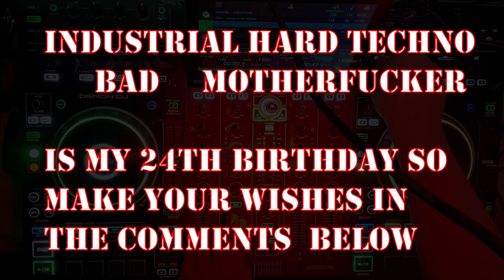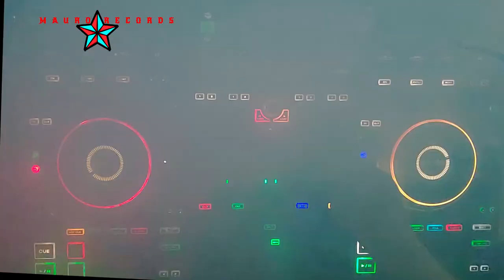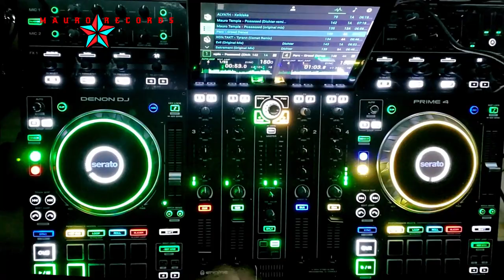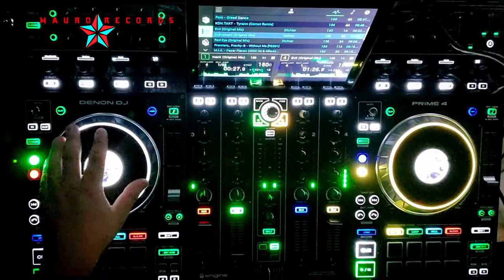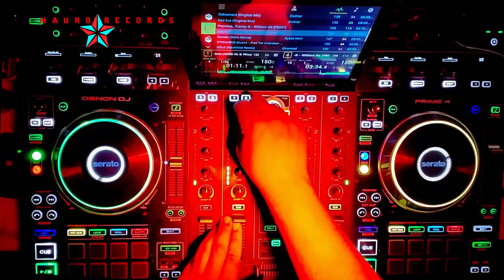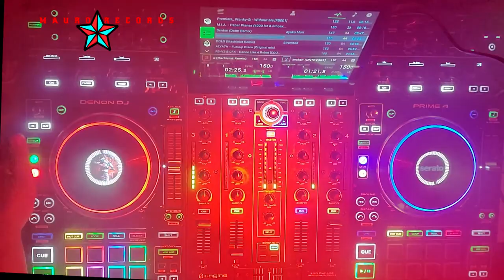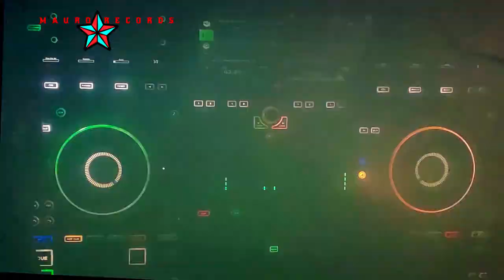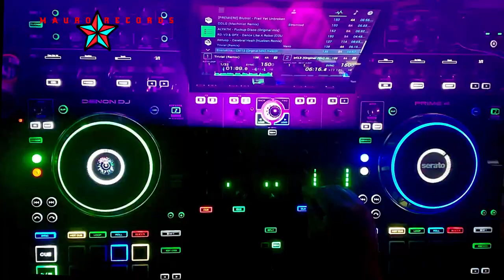industrial Hard techno mix #14 2022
I celebrate my birthday with this brutal set, enjoy and make sure you don't commit a crime after listening to it. be careful and stay safe out there!

DJ name : Mauro Temple musician DJ/producer

Aka Mauro temple young dj producer and musician (Against the system and driven by freedom)
Started playing with the beat at 8 years old , always dreamed about playing drums therefore my love for rythm .I come from a lonely old farm "La Meza de frias" Nochistlan zacatecas Mexico , i grew up being the
black sheep outsider and always found my place near a radio station or a mariachi playing near by.
Music has always been my main interest and skill. I play multiple instruments like the guitar , the piano and drums when i got time and also produce and compose music.
My influecnes come from a variety of classical music , rock n roll, metal , hip hop, ambient music, and more recently techno.i discovered techno in 2019 when i went through music productiion and
passion for rythm . Techno has no limits and the people that form the dance floor are loyal to their culture . i grew up with the desire of being an artist and have tried to by joining
rock/metal bands but i always find the passion for music greater than the desire for exposure, i have giged many times live (first live performance was during my high school years
at a rock club called BFE here in houston . At the moment i let music take me where i need to be so i compose, produce and record my own music and share it with my current fan base. I am a man of many hats,
sometimes i play the guitar, the piano , drums , beatmatch, composing, producing and vlogging but music always remains the queen of my living so techno is one of the queen's super powers.

I love the harder hits and the massive atmospheres in a track , that is what i offer as a dj .
Djing influecnes come from djs and producers like :
Comet , Artcøre techno, Luix spectrum, klaudia gawlas, Amelie lens , DVS, Boris brechja, and most importantly highly Motivated by the Underground dark techno made in germany!

You'll find true godless power and genuine emotion in my mixes

My goal is to create once in a life time experiences and leave a mark in this world

Im currenly playing for my followers around social media and currenly building a sound/light system to start djing locally in private parties and events. Most of my listeners

Vertigo - youtu.be/BRoDanBlMoM

Poison - youtu.be/-rJ9YhY1Fbk

Lust - youtu.be/OHPZe8F1nYI

Double oh seven - youtu.be/eU0tq8snD74

Fire - youtu.be/QWlqmE3yVGQ